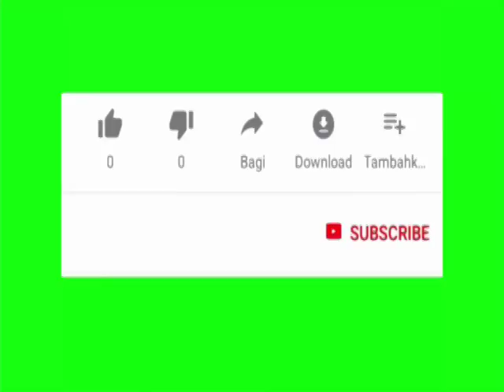🇲🇱très très belle nouvelle au Mali !!! tous les Maliens doivent écouter ça